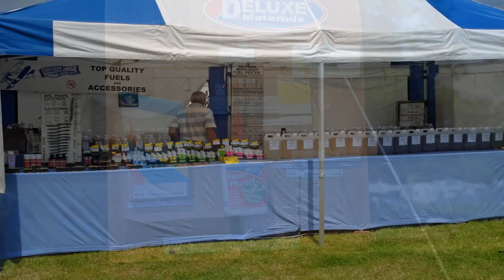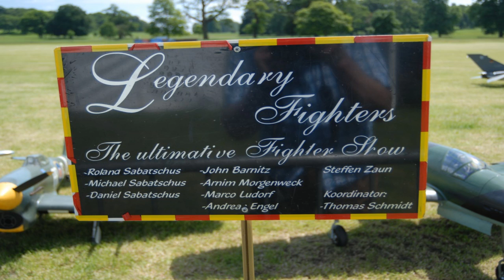Weston Park Model Airshow 2014 Audio Visual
celticmemoriesbwf's shared video file.